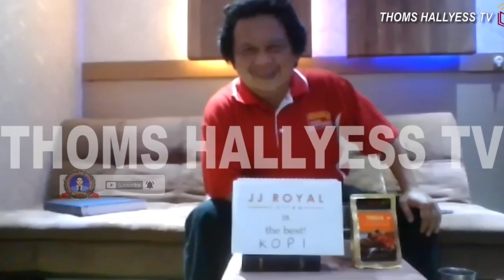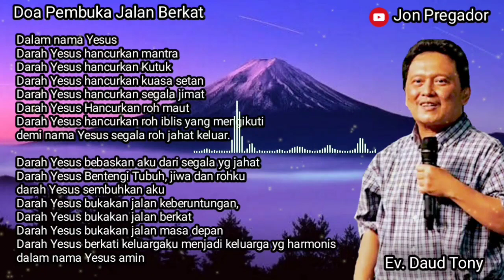IBU NON KRISTEN DISEMBUHKAN - DOA INI LUAR BIASA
Terima kasih kepada semua pihak yang sudah mendukung channel ini dan terima kasih teristimewa kepada Ps. Thomas, Ps. Michael Gunawan dan pihak lain yang mendukung
Tuhan memberkati🙏

apabila bpk/ibu butuh doa khusus :
dapat ingin mengikuti Zoom Bersama :

2. Ps. Michael Gunawan : (Zoom Selasa & Kamis) Instagram @psmichaelgunawan
dapatkan link zoom di story instagram

Terima kasih
Tuhan memberkati

*Doa Perisai*